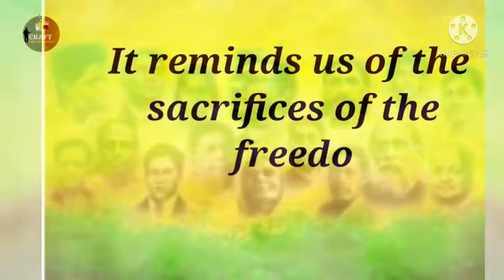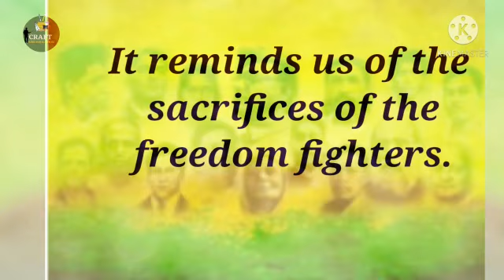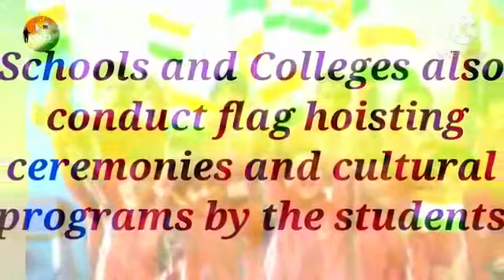Few Simple Lines About our Independence Day (Indian Independence Day)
In this video we are going to see few simple line about our Independence Day...

Do Enjoy...